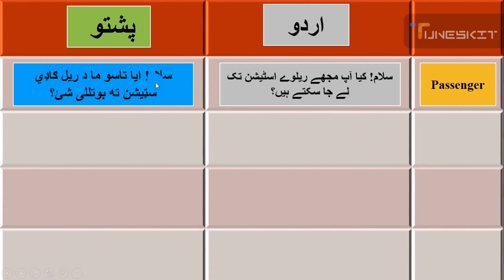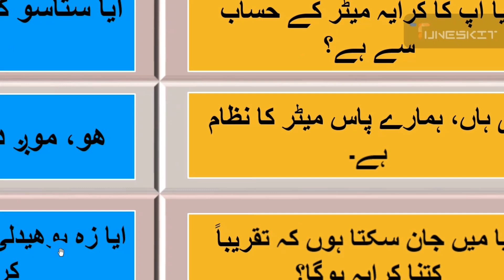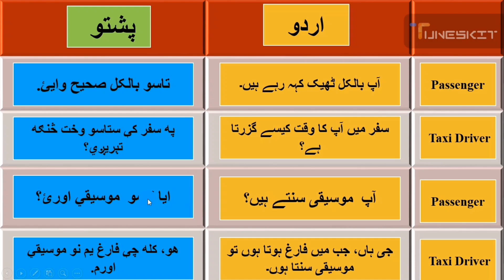learn pashto vocabulary tenses grammar | conversation between passenger and you in pashto language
Hi guys I am Sulaiman Khan Shinwari and you are currently watching my YouTube channel and this channel is all about Tech related and currently now I am trying to upload Pashto related Material if you guys are interested in learning pashto so kindly visit my YouTube channel and watch all tutorial it will be helpful in learning pashto.

 learn pashto vocabulary tenses grammar | learn pashto | learn languages || @shinwaritech

Pashto vocabulary

All Right for the video and audio production are reserved for Shinwari Tech ( channel ) Hence it is not Permissible to copying rerecording or broadcasting without our permission